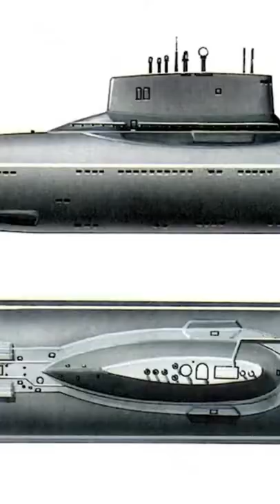Why Russia Only Built 1 Super Fast Papa-class Submarine